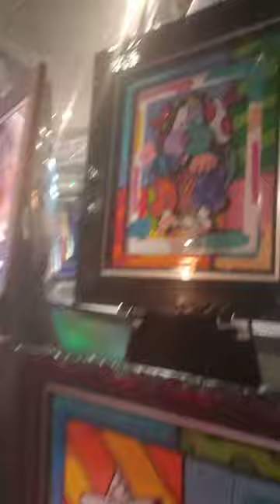Art Auction at Sea on Carnival Freedom